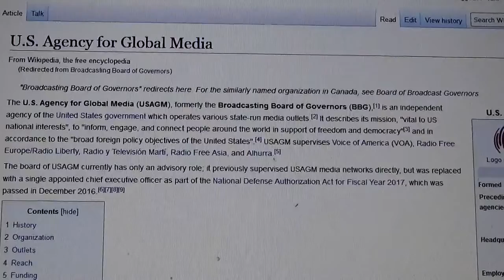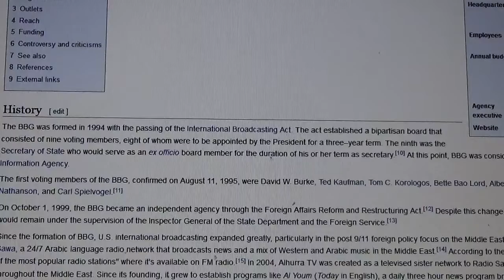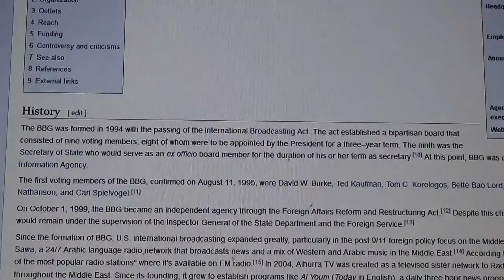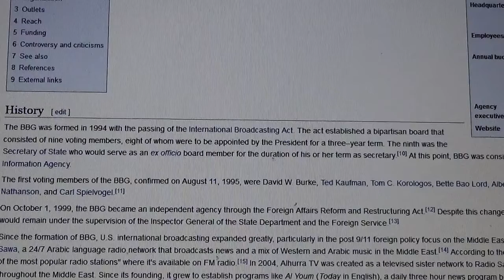Propaganda, Lies, Disinformation Are Legal in the U.S.-Explanation-Part 3